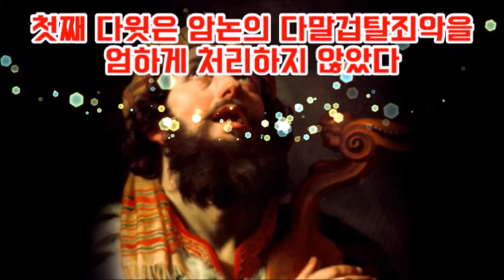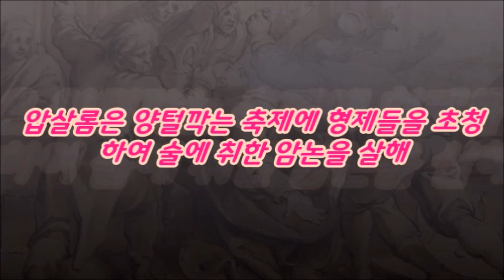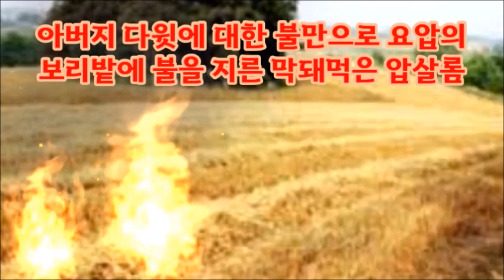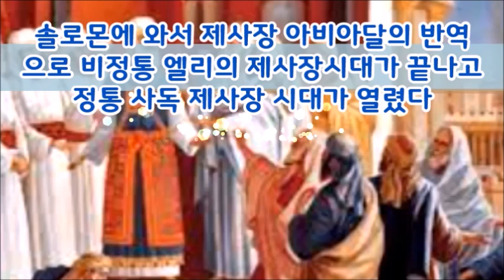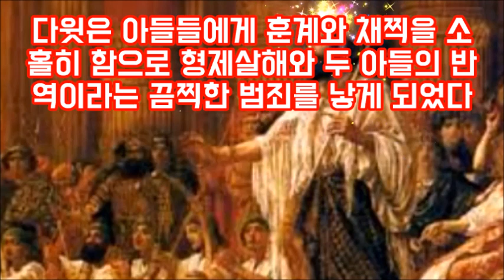(한글자막)다윗의 아들들의 형제살인과 패륜적 반역은 무엇때문일까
다윗은 하나님에게 백성들에게 사울왕에게조차 부족함이 없는 사람이었다.
그러나 밧세바와의 간음으로 다윗인생의 빛이 흐려졌다.
그럼에도 불구하고 하나님은 다윗을 마음에 합한 사람이라고 하셨다.
그러나 또 한 가지 다윗은 아들들을 훈계와 초달로 양육하지 못한 아버지였다.
다윗의 우유부단은 아들들에게 형제살인과 패륜이라는 낙인을 찍게 했다